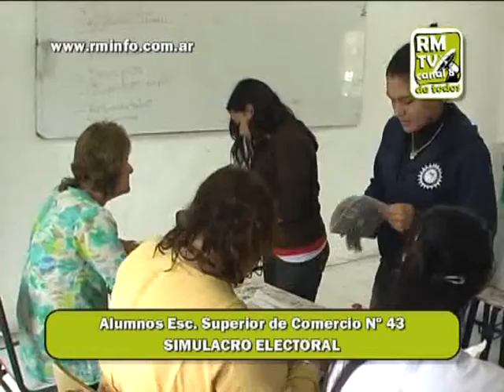0738 LEONOR PEÑA y ALUMNOS ESCUELA COMERCIO SIMULACRO ELECTORAL